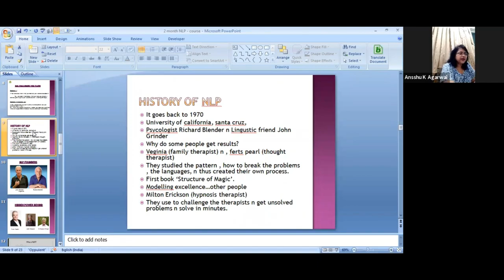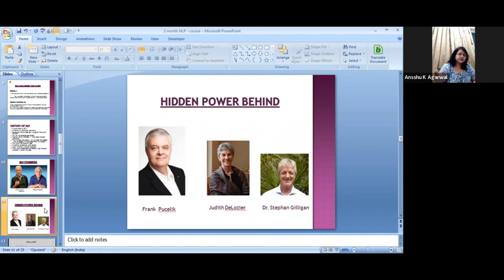what is the history of NLP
The field of natural language processing began in the 1940s, after World War II. At this time, people recognized the importance of translation from one language to another and hoped to create a machine that could do this sort of translation automatically.
It was created by Joseph Weizenbaum. It was a program which was based on script named as DOCTOR which was arranged to Rogerian Psychotherapist and used rules, to response the questions of the users which were psychometric-based. It was one of the chatbots which were capable of taking the Turing test at that time.